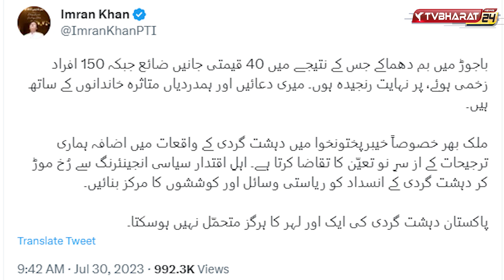Pakistan Bomb Blast: Khyber Pakhtunkhwa Attack के पीछे है ISIS का हाथ? | Taliban | ISKP |TTP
Suicide Bomb Blast has taken place in a rally of jamiat ulem islam in Bajaur of Khyber Pakhtunkhwa, Pakistan. This blast took place on 30 July 2023 at 4 pm. So far 44 people have died in this attack, while more than 200 people are said to be injured. According to Pakistan security agencies, Islamic State Khurasan may be behind this attack, which is linked to ISIS.

Produced By  : @tvbharat24